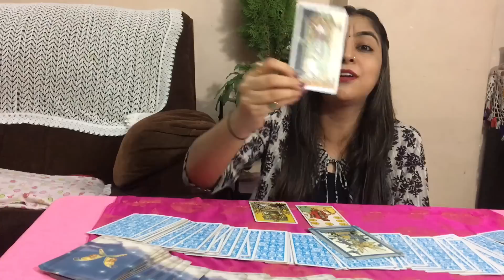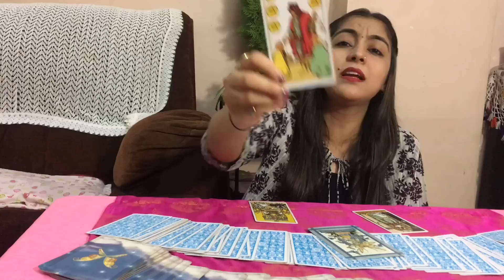सिंह राशि Singh Rashi | LEO | Predictions for July 2019 | Rinky Punjabi